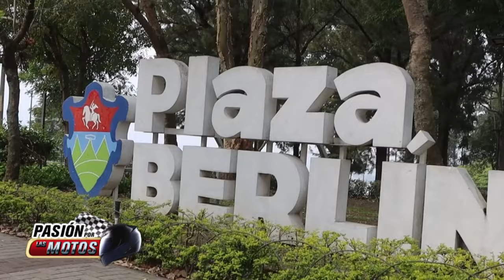PRIMER WORLD SHADOW DAY EN GUATEMALA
Transmitido en Pasión por las Motos #575 del 11 y 12 de mayo 2024 por la señal de Guatevisión